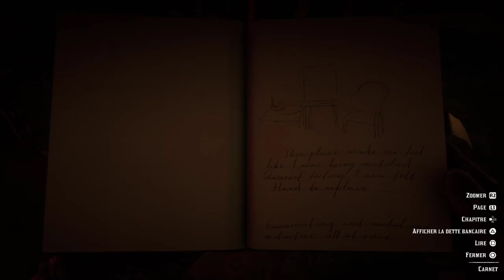NEW SECRET STRANGE MAN / RED DEAD REDEMPTION II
Astuce , Secret , Glitch Red Dead Redemption II